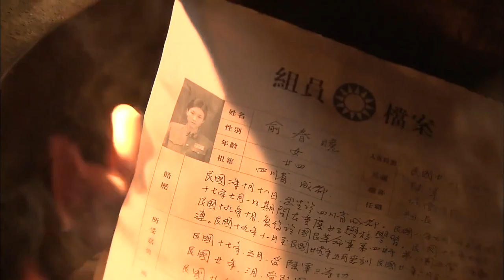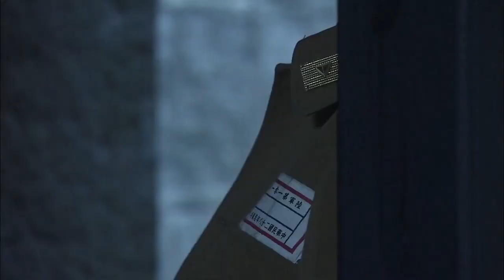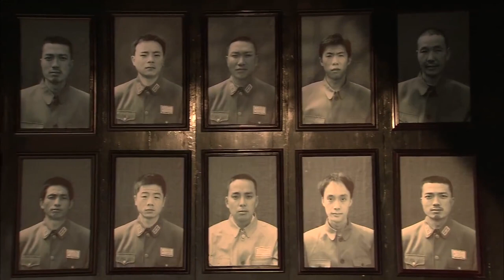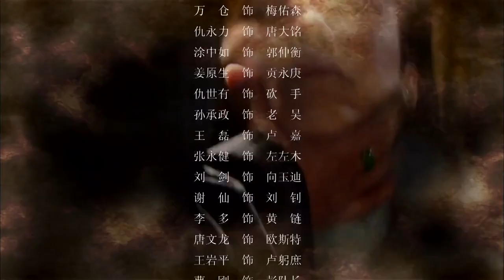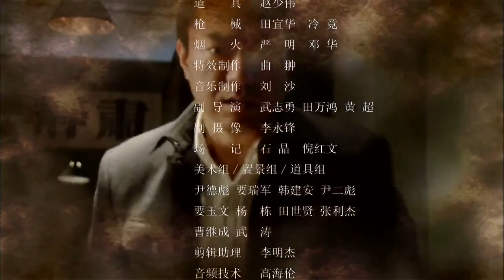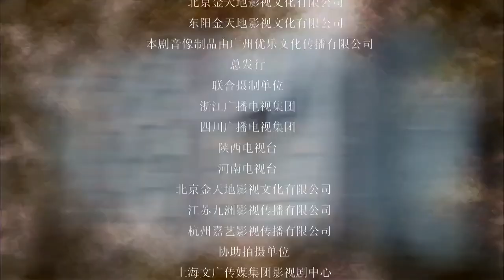ENGSUB 【出色谍战剧】《虎狼之战》第31集 | 一组秘密特工携手进行密码破译击败日军和汉奸的阴谋